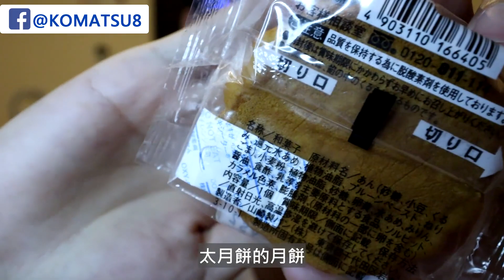《阿松開箱》日本中秋節吃月見漢堡X烤雞串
日本中秋限定推出的月見漢堡還行！
但台灣人中秋還是要吃烤肉啊～！

こんにちは！안녕하세요！
我是阿松KOMATSU，歡迎來到我的頻道

不定期上傳開箱、NS遊戲、Vlog 等有趣影片

★拍攝設備★
相機：CANON M6
手機：HTC U Ultra
麥克風：RODE VideoMicro、BLUE Snowball iCE
腳架：Swallow Super Light
燈光：環形燈
擷取設備：圓剛 易錄盒 GL310
剪輯軟體：VEGAS Pro 16、Aegisub、Arctime、Photoshop

★素材★
SuperMe酷臉
Velosofy

★音樂★
YouTube音樂庫 無版權配樂 免費背景音樂